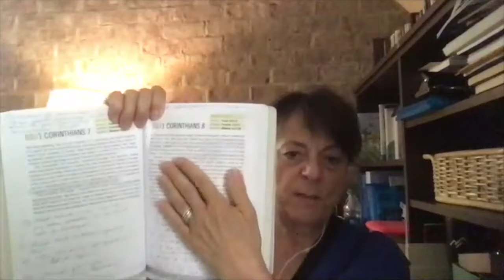Making Decisions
Does having a daily relationship with God make decision making easier?  Listen as Tami Heim details how her relationship with God helps her make decisions in her life and her families life.

Tami Heim has been the president and CEO of Christian Leadership Alliance since January 2012.  Her professional career includes executive leadership experience in the technology, marketing, publishing and retail industries.